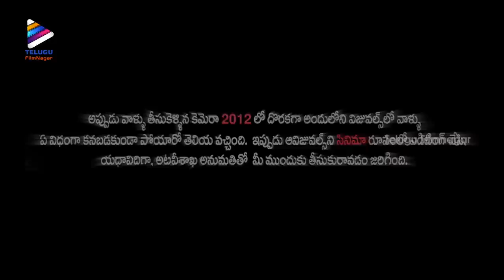Chitram Kadu Nijam Theatrical Trailer | Good Cinema Groups | Sree Shailendra Productions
Chitram Kadu Nijam / Chitram Kadhu Nijam Theatical Trailer. Produced by Good Cinema Groups & Sree Shailendra productions.

A True Footage Film This rare movie has been produced by Good Friends, who earlier produced films like ‘Ee Rojullo’, ‘Villa’, and ‘Bhadram’ etc, in association with Sri Shailendra Productions. Late Ramesh shot this video.